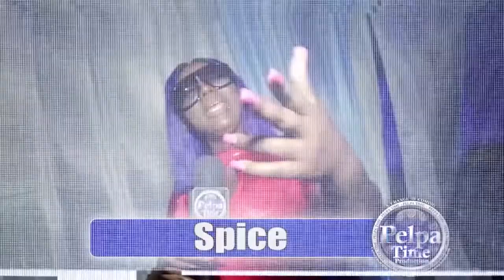PINK RIDDIM ladies coming with an interview soon on Pelpa Time TV YouTube channel